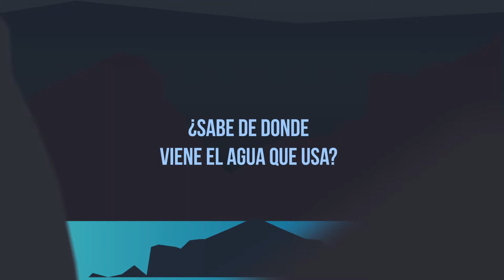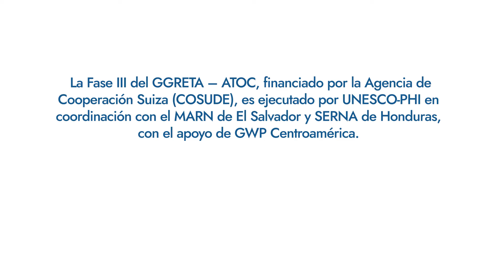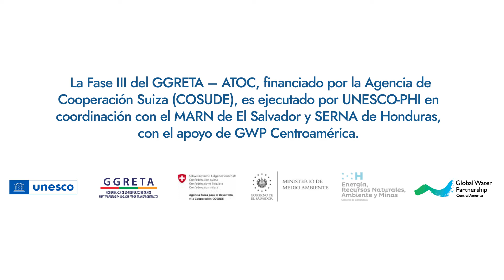GGRETA-Acuífero Transfronterizo Ocotepeque Citalá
El proyecto "Gobernanza de los recursos hídricos subterráneos en los acuíferos transfronterizos (GGRETA)" es implementado por el PHI de la UNESCO en tres acuíferos transfronterizos en tres regiones diferentes del mundo, en Centroamérica tenemos el Acuífero Transfronterizo Ocotepeque-Citalá entre Honduras y El Salvador.  El proyecto tiene como objetivo reforzar la capacidad institucional de la gobernanza de los recursos hídricos subterráneos, a nivel local y transfronterizo, para facilitar los procesos de diálogo regional estructurado.